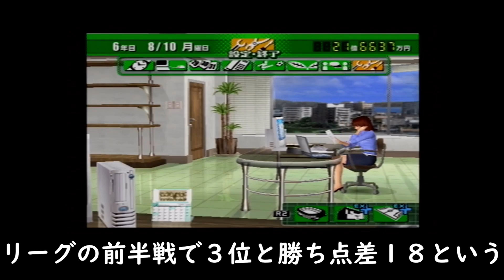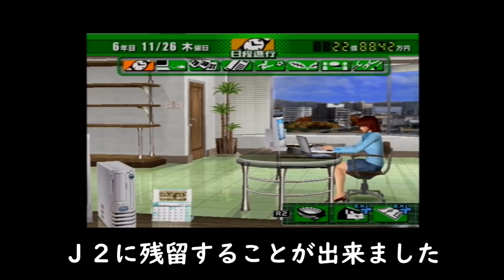【サカつく04】J1昇格を目指さずJ2の門番となる vo18「日本屈指の名手獲得へ」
サカつく04でJ1昇格せずにJ2で門番として戦っていく企画
始めました。上野選手ってめちゃくちゃ上手くて、個性的な選手
でしたよね。
BGMはDOVA-SYNDROME 様のサイトの
MFP【Marron Fields Production】様のCafe January、Rag Days 、
End of The One Dayを使用させて頂いています。